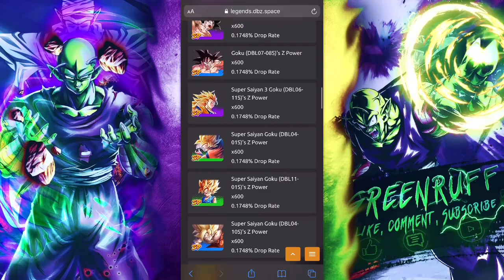ARE WE GETTING ANYTHING SPECIAL FOR GOKU DAY IN LEGENDS? | Dragon Ball Legends